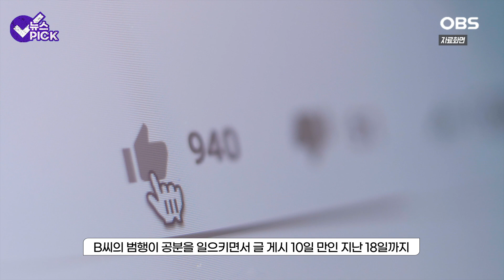[자막뉴스] 4만명이 '분노'한 스토킹 살인, 법원 판결에.. 유족은 '엄벌 탄원' 촉구 / OBS 뉴스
지난 7월 17일 오전 6시

출근길에 A(37·여)씨는 집 밖으로 나오자마자 스토킹하던 옛 연인 B(30·남)씨와 마주쳤습니다.

B씨는 윗옷 소매 안에 흉기를 숨긴 채 A씨에게 대화를 요구했는데요.

그는 폭행과 스토킹 범죄로 지난 6월 A씨 주변 100m 이내 접근을 금지하는 명령을 받았으나 막무가내였습니다.

B씨는 숨겨둔 흉기를 꺼내 들고는 A씨의 가슴과 등 쪽을 찔러 살해 후 자해했으나 일주일 만에 건강을 회복해 경찰 조사를 받았습니다.
검찰에 따르면 B씨는 살인 범행 4일 전인 지난 7월 13일부터 매일 A씨 집 앞 복도에 찾아간 끝에 범행했다고 밝혔습니다.

B씨의 범행으로 A씨는 6살 딸을 둔 채 세상을 떠나게 됐는데요.

그러나 B씨에게는 형법상 살인죄보다 형량이 무거운 특정범죄가중처벌법상 보복살인죄는 적용되지 않았습니다.

A씨의 유족은 법원의 판결에 이해가 가진 않는다며 지난 8일 B씨의 엄벌을 촉구하는 글을 인터넷 커뮤니티에 올리고 그의 스토킹 문자메시지 내용과 함께 피해자의 사진까지 공개했는데요.

B씨의 범행이 공분을 일으키면서 글 게시 10일 만인 지난 18일까지 4만4천건이 넘는 시민들의 탄원서가 모였습니다.

A씨의 사정을 아는 한 탄원인은 "피해자는 이혼한 뒤 홀로 6살 딸을 책임지는 엄마였고 딸아이에게 엄마는 하늘이었다"라며 "하루아침에 하늘을 잃게 만든 가해자의 신상을 공개하고 꼭 보복살인으로 엄하게 벌해주길 바란다"고 촉구했다.

피해자 측 법률대리인과 유족은 19일 오후 2시30분 인천지법에서 열리는 B씨의 첫 재판에서 탄원서를 제출하면서 다시 한번 엄벌을 촉구할 예정이다.

B씨는 유족 측에는 별다른 사과를 하지 않은 채 지난달 25일부터 이달 15일까지 6차례에 걸쳐 재판부에 반성문을 제출한 것으로 파악됐다.